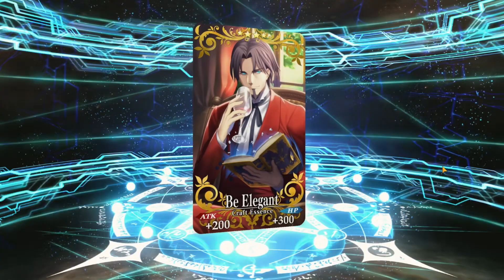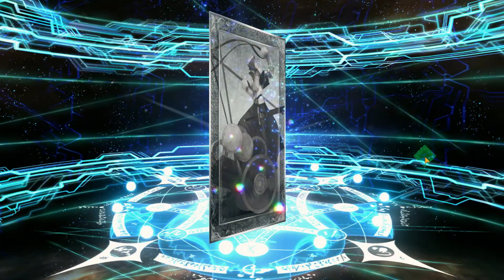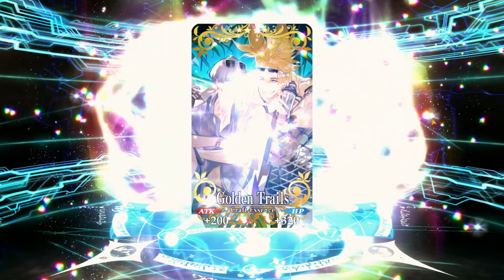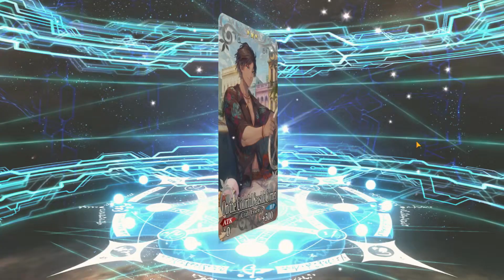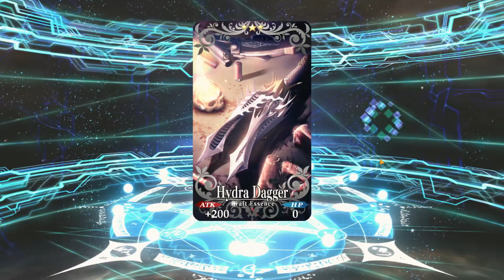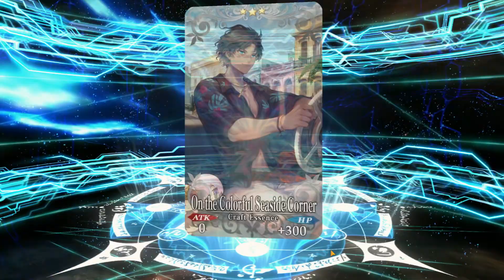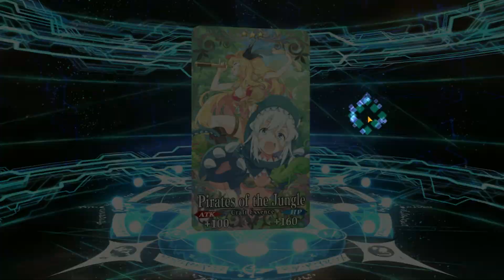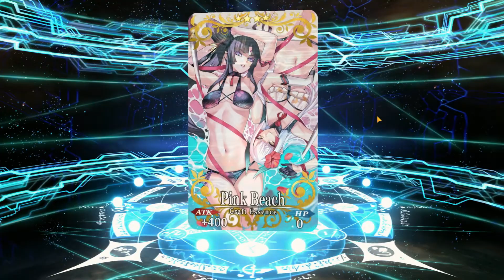Summoning for Summer Kama in FGO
Summon session for some nice art.